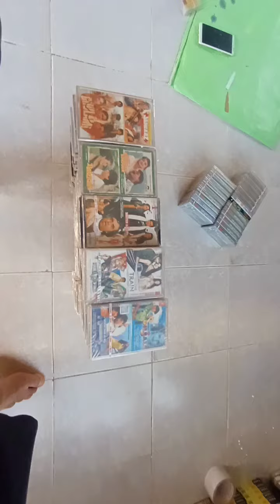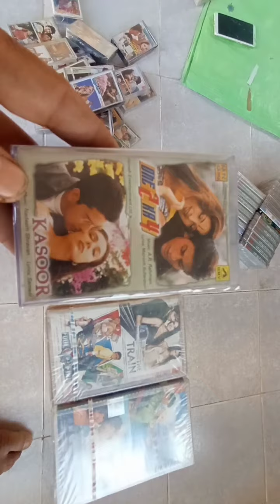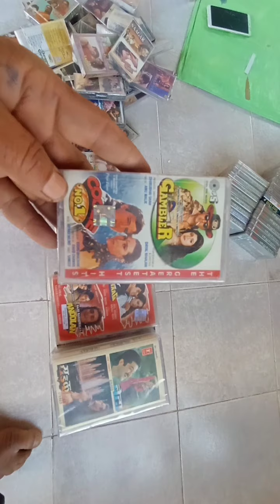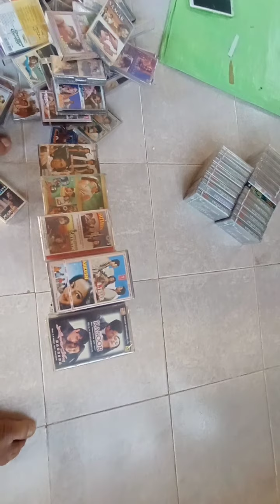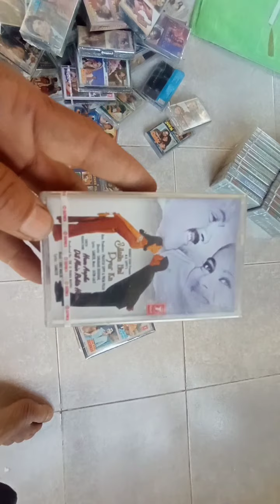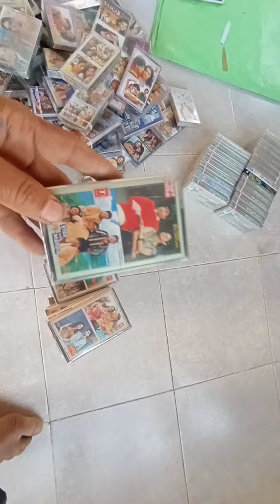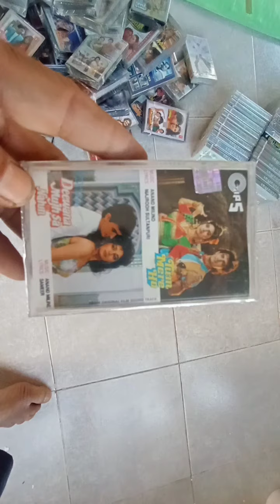AODIO CASSETE SELL SEELPEACK 80 PER PIC CONTECTE 9307541046